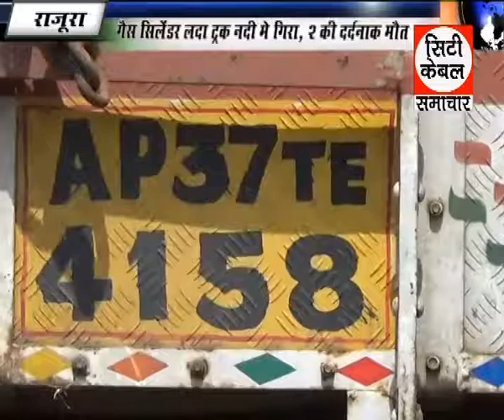ट्रक नदी मे गिरा २ की मौत'City cable samachar 21 6 2017